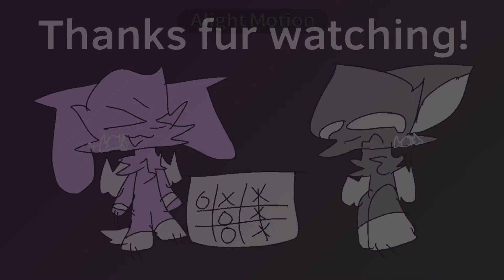Pump it up kitty!||Animation meme||Oc||Rushed?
'*•.¸♡ Węlcomē..♡¸.•*'

☁️ . . . ⇢ ˗ˏˋ [HIII, How are u?] ࿐ྂ

CapCut (editing)

Flipaclip (for animating)

☆♪Fandom: Oc ☆♪

Šocials（╹◡╹）♡
Roblox~NotWolfiPlayz
Tiktok~it’s in my other vid
Discord~ DaWolfiPlayzAnimater#7696

･*:.｡..｡.:*･'Inspired/Heavily inspired:no one*:.｡. .｡.:*
✨Sub count~1.92K ⚡️

🐾 People are in/Ft🐾:  /🐾人們在/Ft🐾：

Cream

Donut

Sugar

+(I don’t allow )+
Copy me,Trace me,❌
Steal my ocs❌
Shipping me with other ppl,ocs❌
Don’t be mean in this channel(I will delete)❌

♪───ＯI allow youＯ ♪
Put in tops(credits pls)✔️
Be my friend✔️
Make me a gift✔️
Edit my video(credits pls)✔️
React my video✔️

U can make me gifts! I appreciate it! I love ur artstyle! And stay safe.